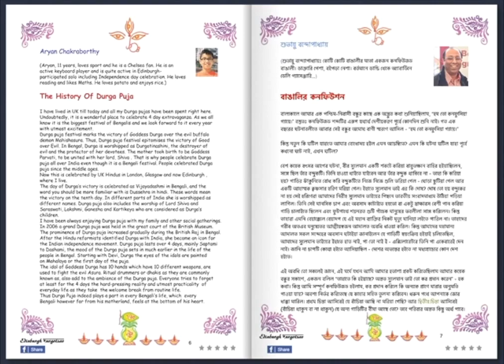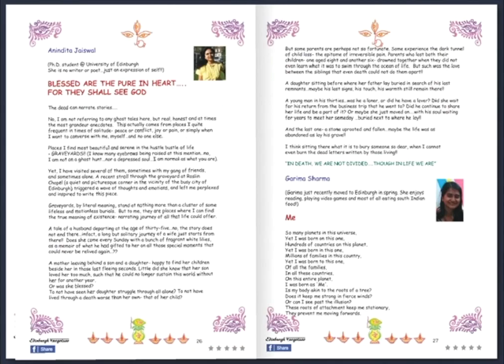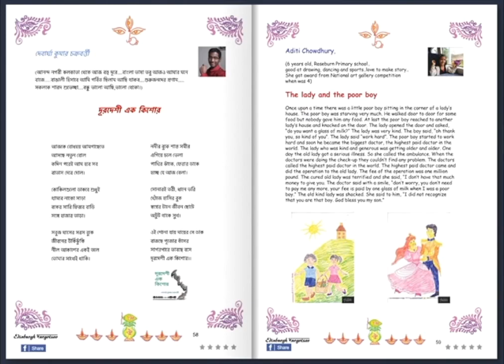Edi-Blossom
Edi-Blossom is our dream child from the Scottish capital Edinburgh. Creative minds of all ages built her on the occasion of Durgotsov, the festival of unity in diversity. Only three weeks old, she has already reached the hands of hundred of readers in and around Scotland. Now, in a new digital avatar, she is making her maiden voyage into the big wide world. Language is not a barrier for our lovely child. She speaks in English, Hindi and Bengali.  She will entertain you with two fantastic pieces of satire 'bangalir confusion' and 'didimonir vatican bijoy'; will take you on a personal journey with late film maestro Rituporno Ghosh, will incisively deglamorise the charmed life of IT workers;  will share with you tales of the Indian president of India to  the Scottish Highlands. Hold her hand as you make your to the high Arthur’s seat, the village of Jamini Roy, still graveyards and busy crossroads. Look at the beauty discipline can create. Narratives by children - of real life events and made up stories- all have added to the voice of Edi-Blossom.   If her constant chatter wearies you, she will promptly regale you with colors and pictures- scarlet of fire, exuberance of lord krishna, sketch of a romantic couple and the sun made using a pistachio cell. She will also cook moghlai, stuffed mushroom, dhokar dalna and of course Rasogolla for you. And then serenade you, with poems of love, zindegi , Mazhab, nature across time, space and beyond.  Please spend one lazy evening with her, or steal glimpses through your busy week. Make her your own and tell us in what ways you would like to see her grow. Thank you.